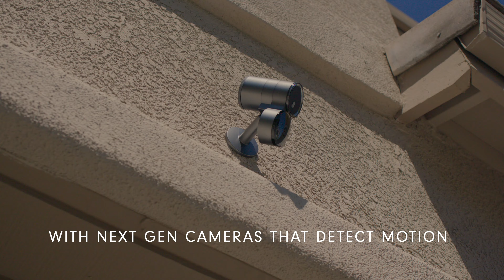How Deep Sentinel Works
Live 24/7 Security Guards that Stop Crime Before it Happens.